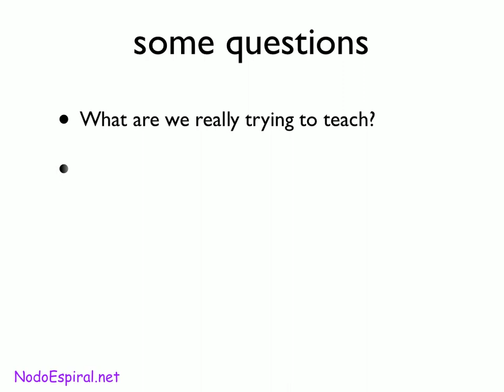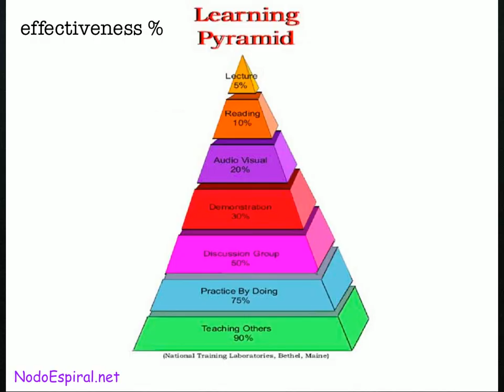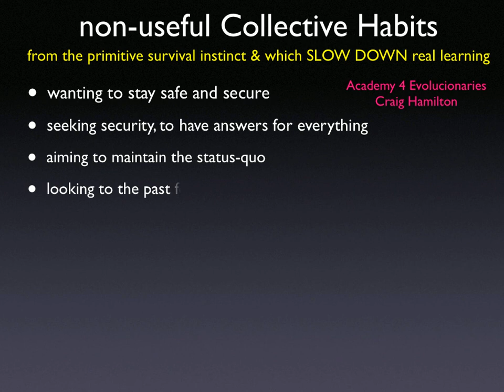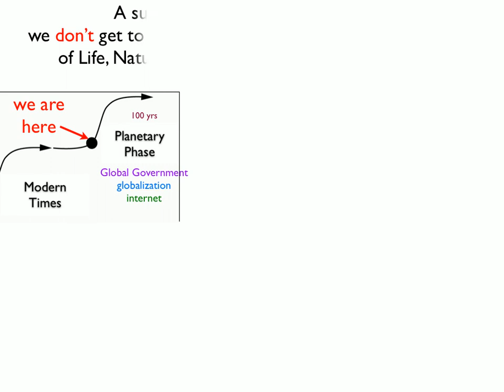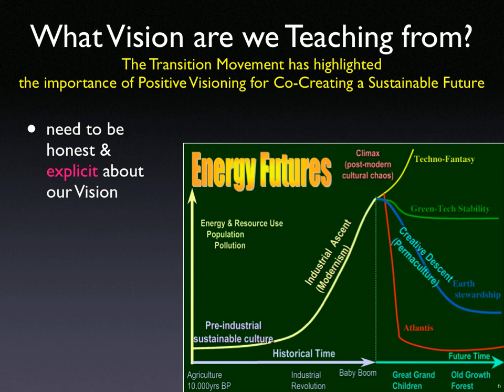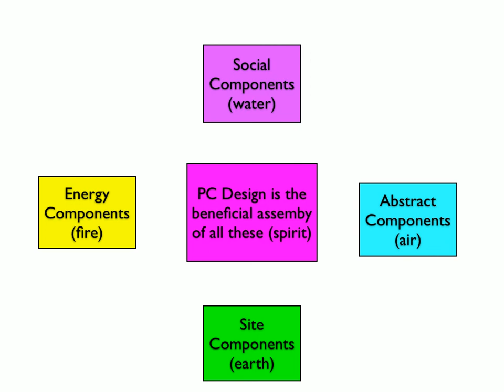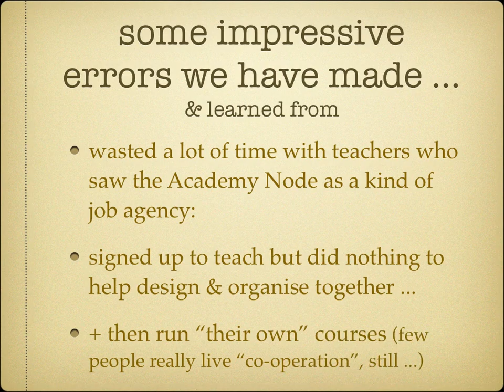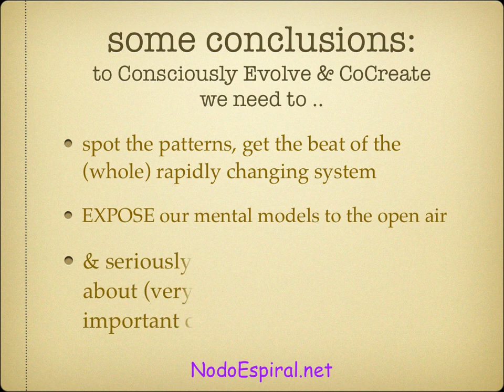PDC Curriculum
with explanations & links